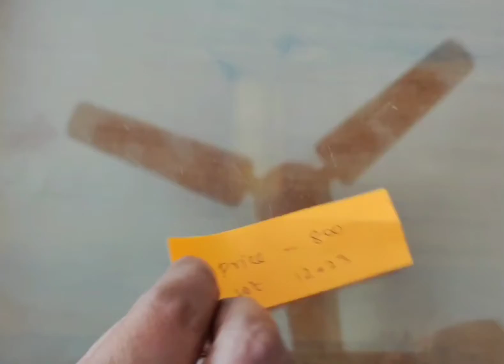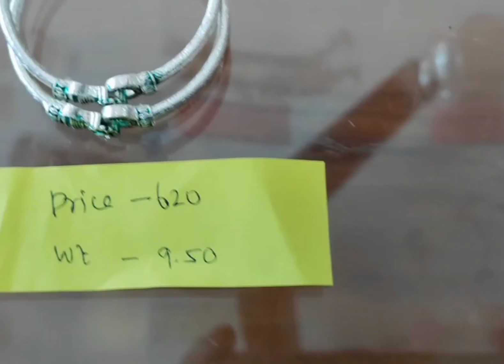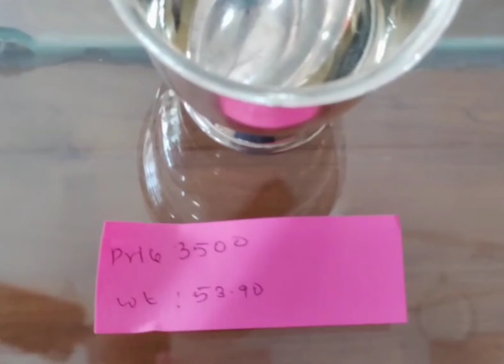Baby sliver gift items